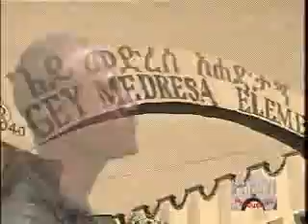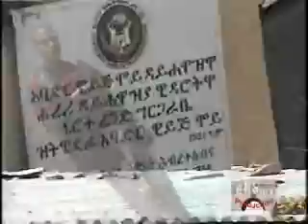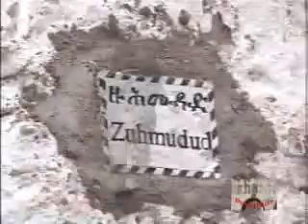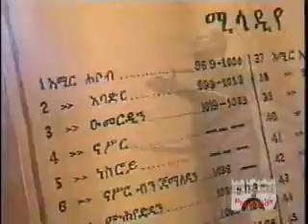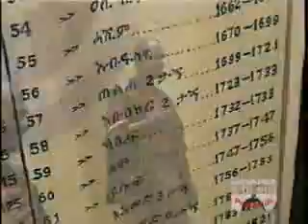Mohammed Harar Pholey